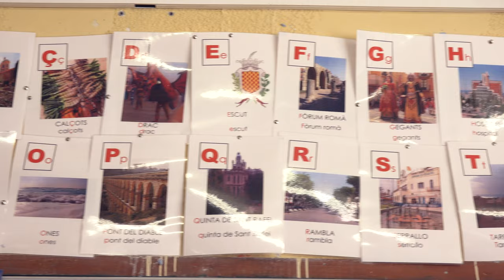Grau d'Educació Primària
Amb aquest ensenyament aprendràs a crear situacions d'ensenyament i aprenentatge que facilitin als alumnes d'entre 6 i 12 anys construir coneixement. A més, et formaràs en metodologies docents adequades per a aquestes edats i podràs elaborar projectes curriculars que s'adaptin a les característiques i necessitats de les escoles. Adquiriràs també coneixements i habilitats que et permetran desenvolupar capacitats i actituds que facilitin el nivell de maduresa necessari per assumir les responsabilitats pròpies d'un mestre o mestra.